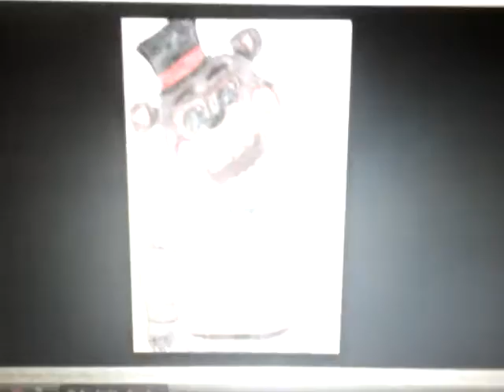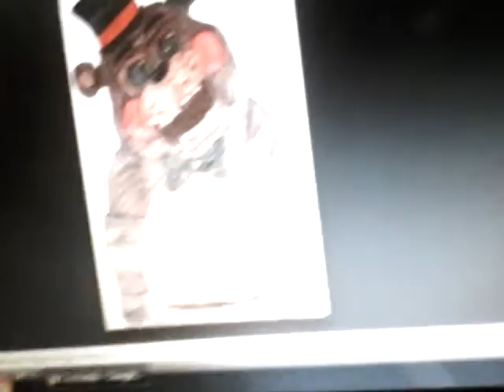I don't wanna kill you says Freddy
Sorry for the late video everyone. I went to see a movie, curtasy of my mom.